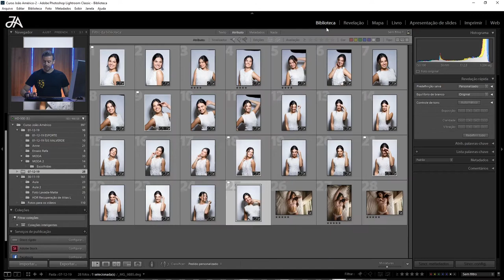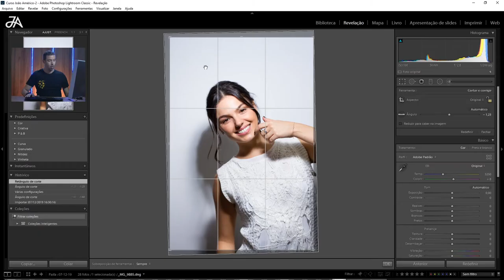3 ótimas teclas de atalho do Lightroom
Gostou da dica? Curta, compartilhe e visite nosso canal para mais vídeos de tutoriais de Fotografia!

Cursos relacionados:

• Curso de Criação Publicitaria
• Curso de Photoshop Avançado